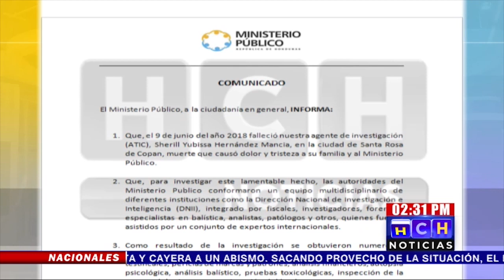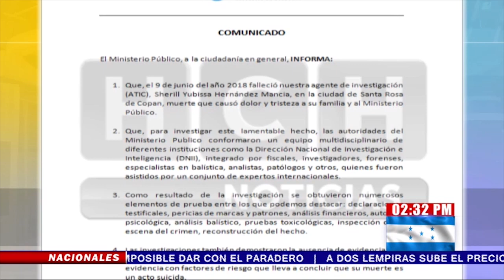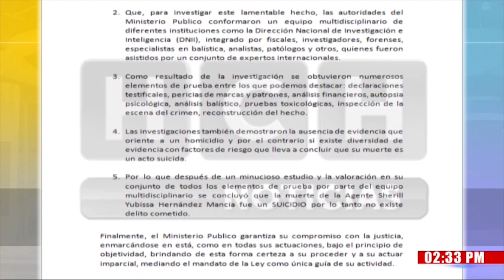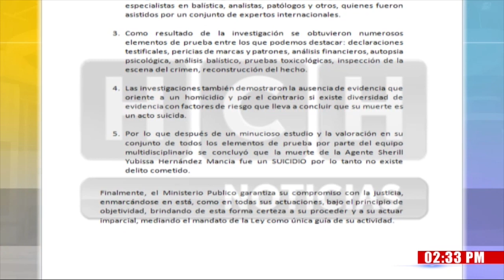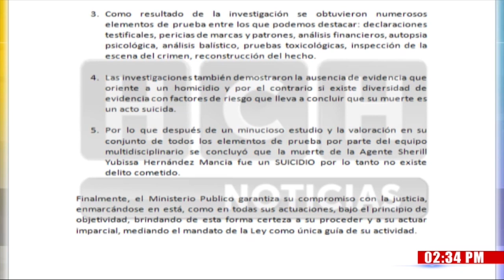La agente de la ATIC Sherill Yubissa Hernández